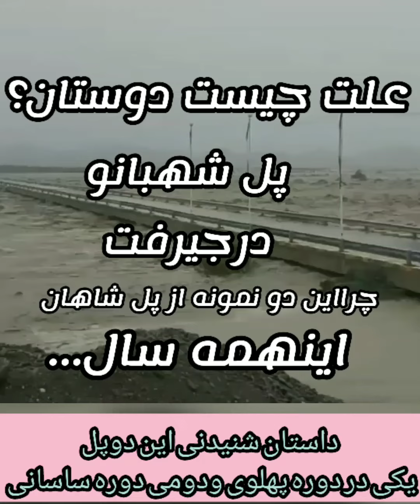سیل واستراحت سازه های خاندان ایرانساز پهلوی وشاهان ساسانی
✍⚜👑شرح ونظر از شما...
درود پل هلیل رود که بین دوقسمت شهر جیرفت ساخته شده ببینید چگونه در مقابل سیل مقاومت می کند.لازم به یاد آوری است که این پل در سال۵۴بدستور شهبانوى بزرگوارمان علياحضرت فرح پهلوی (مادر ايران زمين ) ساخته شده طول آن حدود۹۰۰متر و عرض آن دوبانده،ماشین رو هست !(با ساخت و سازهاى بى كيفيت رژيم قاتل و دزد سالار مقايسه كنيد !)
پل دوم در دوره ساسانیان یعنی بیش از ۱۴۰۰ سال پیش قبل حمله تازیان به ایران باشد وتا به امروز از گزند بلایای طبیعی وغیر طبیعی موسون است..این پل در دوره شاهنشاه آریامهر بزرگ قبل از اینکه گزندی به آن برسد وبرای حفظ آثار ومیراث فرهنگی مرمت شد وهمزمان در ۱۰۰۰ متر بالاتر برای اینکه روی این پل فشار بیشتر وارد نشود یک پل جدید بدستور شاهنشاه آریامهر احداث شد که تا به امروز یکی از شاهکارهای مهم تاریخ ما محسوب می‌شود...سپاس شاهنشاه